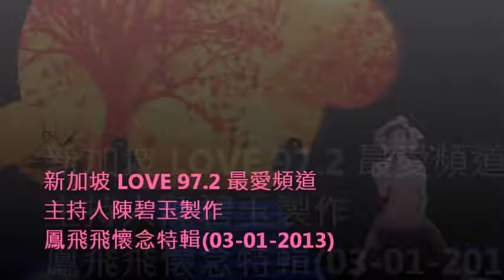新加坡LOVE97.2最愛頻道-鳳飛飛懷念特輯(03-01-2013)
感謝Tee Yong Moi 分享下載